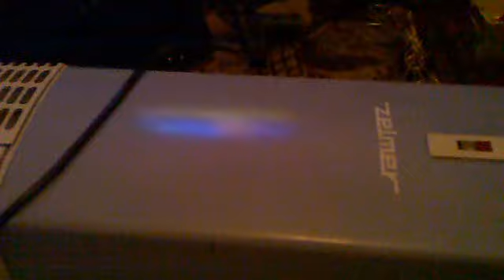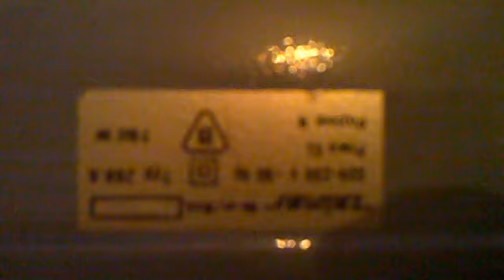Odkurzacz Zelmer typ 268 pierwsze uruchomienie po zakupie.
Witam. Odkurzacz zelmer typ 268 pierwsze uruchomienie po zakupie, poza brakiem klawisza zwijacza jest w dosyć dobrym stanie. W silniku są nowe łożyska. Przepraszam że nagrywane nocą, wkrótce dodam nagrane w dzień :) Proszę o komentarze. Pozdrawiam